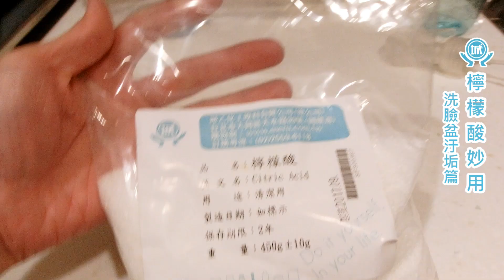【檸檬酸妙用】洗臉盆汙垢篇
廁所的洗臉盆是水垢黃垢的重災區
試試天然無毒的清潔劑：檸檬酸🍋
用於鹼性汙垢，如水垢、尿垢等
都有不錯的去除效果喔～😉